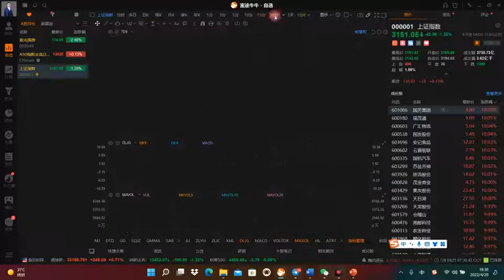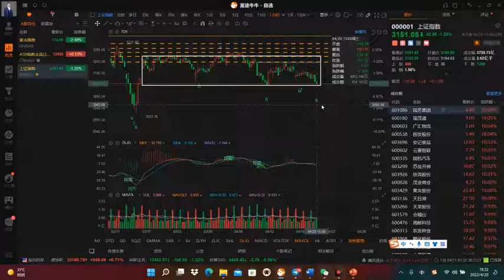【郑重声明】股市有风险，入市须谨慎。阅览者应明晰，投资损失由其自行承担。